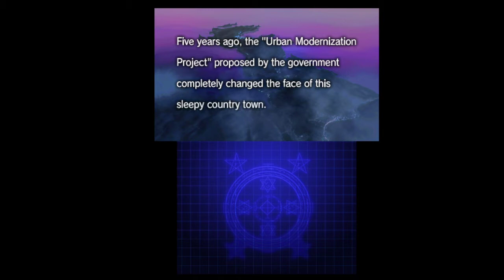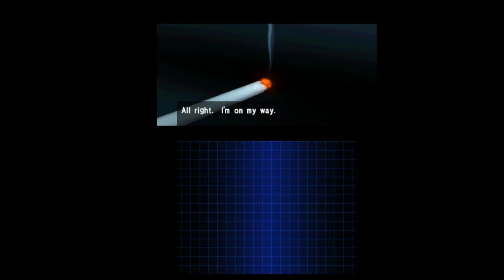Soul hackers lets play part 1